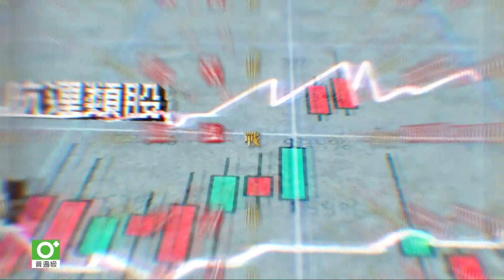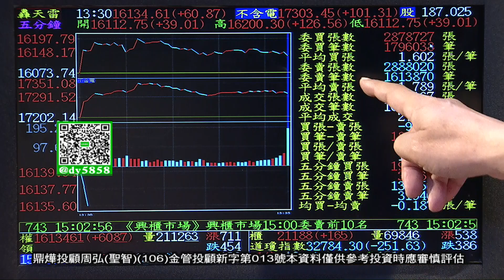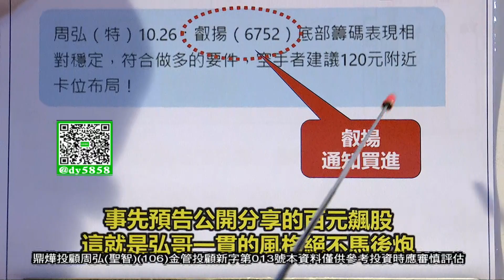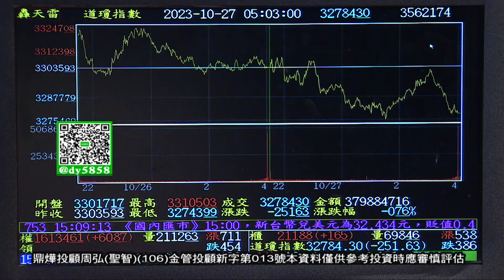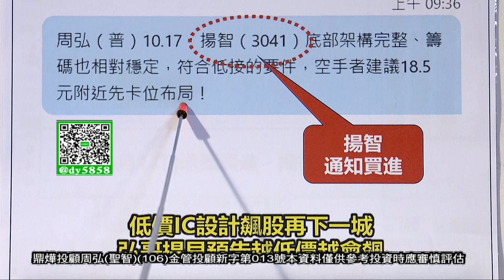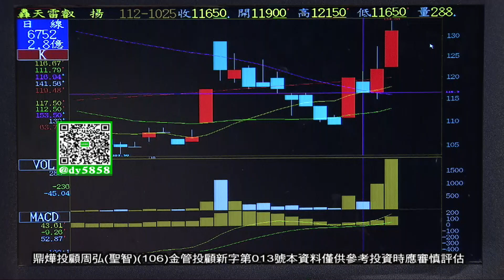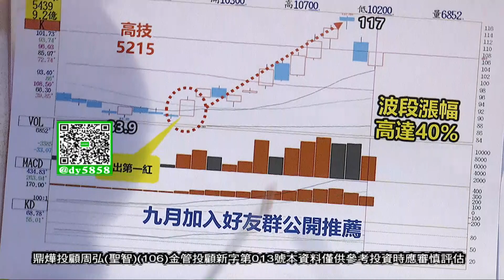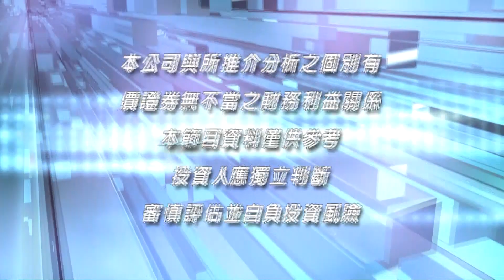20231027弘觀戰略 周弘(聖智)分析師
《弘觀戰略》 每週一至週五05:00PM全球財經台Youtube直播首播
週一至週日 00:30AM、06:00AM重播
週日 09:00AM重播
鼎燁投顧(106)金管投顧新字第013號 / 周弘(勝智) 分析師